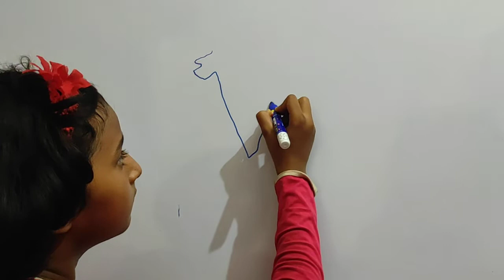How to draw India Map